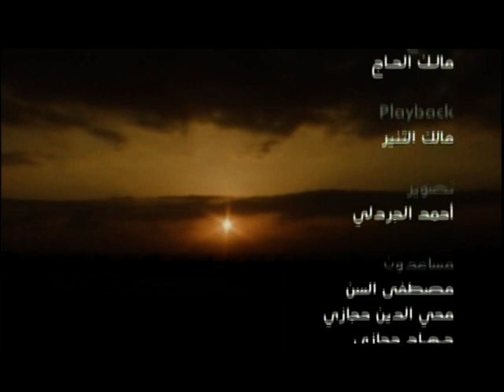Ahmad Kaabour أحمد قعبور – Toufraj Bokra تفرج بكرا